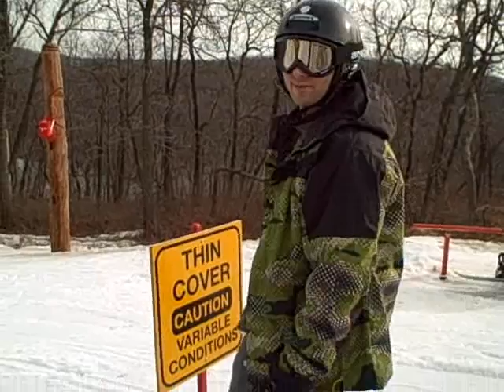SUPERSTOKER : Mountain Creek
An original short film of extreme proportions. (Music by Bad Religion)